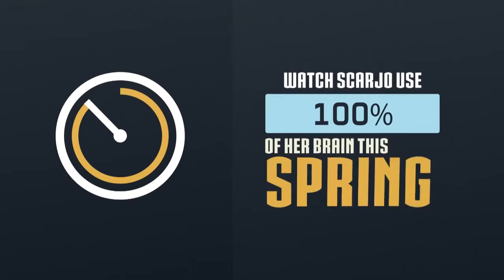DWTS 20 WEEK 1 Performance Suzanne Somers & Tony | LIVE 3 16 15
SUZANNE SOMERS (AGE 68) - SAN BRUNO, CALIFORNIA - ENTERTAINER Known From: Three's Company, Step By Step | Tony Dovolani (Pro) Season 20 .

RIKER LYNCH (AGE 23) - LITTLETON, COLORADO - ENTERTAINER Known From: R5 (band) | Allison Holker (Pro) Season 20 - Opening Night | Jive Original .

PATTI LABELLE (AGE 70) - PHILADELPHIA, PENNSYLVANIA - LEGENDARY SINGER Known From: Singer-songwriter, actress | Artem Chigvintsev (Pro) .

WILLOW SHIELDS (AGE 14) - ALBUQUERQUE, NEW MEXICO - ACTRESS Known From: The Hunger Games | Mark Ballas (Pro) Season 20 - Opening Night .